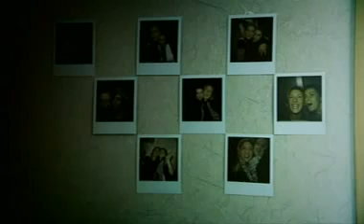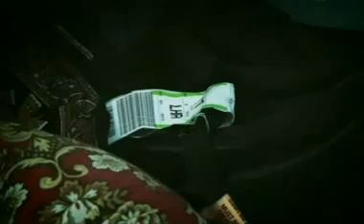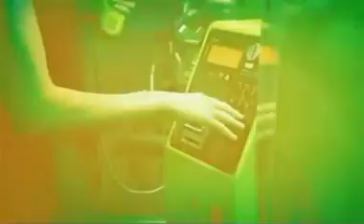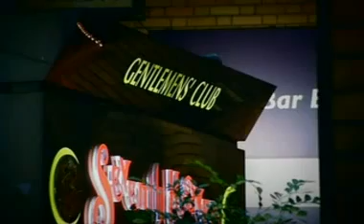Asesinos en serie: El Asesinato de Lucie Blackman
Los Asesinos en serie más grandes de la Historia.